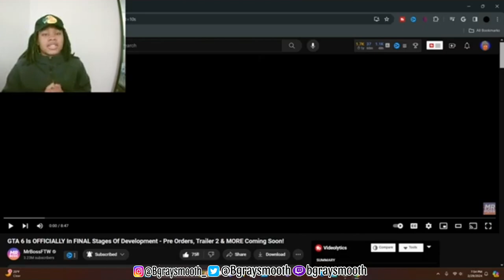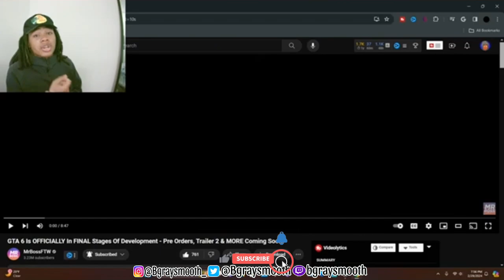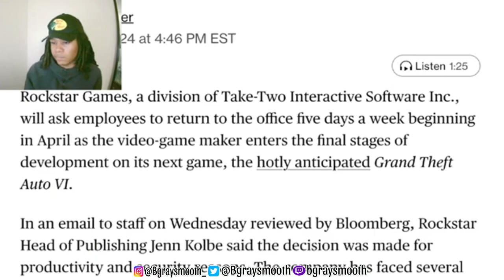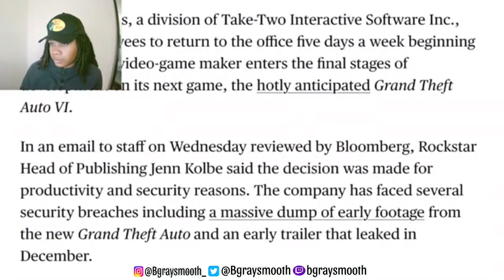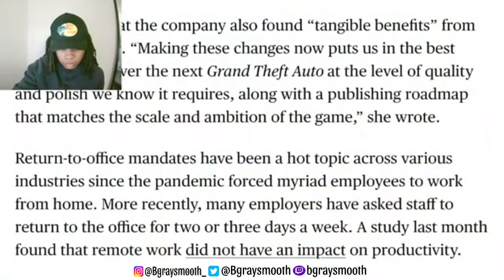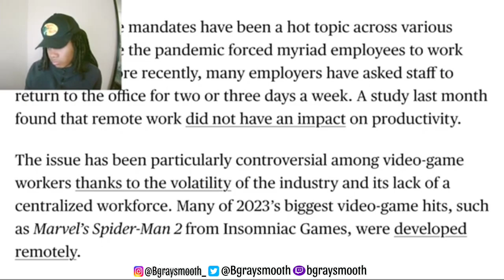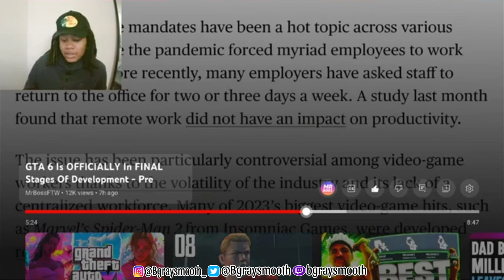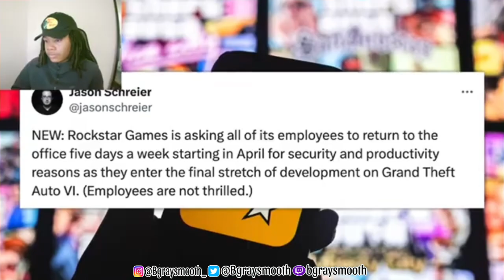GTA 6 Is In FINAL Stages Of Development & Rockstar Games NEWS ARTICLES LEAKED! (REACTION)